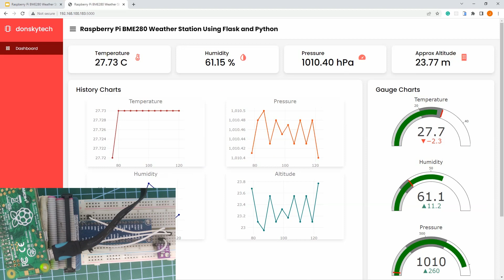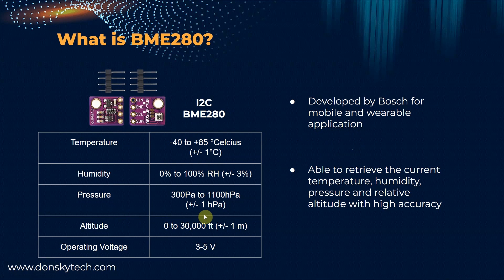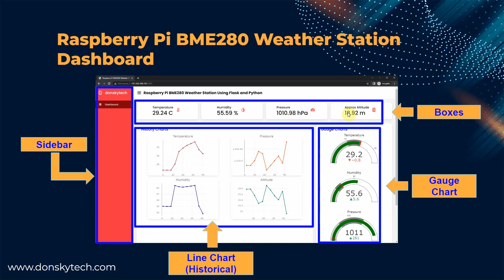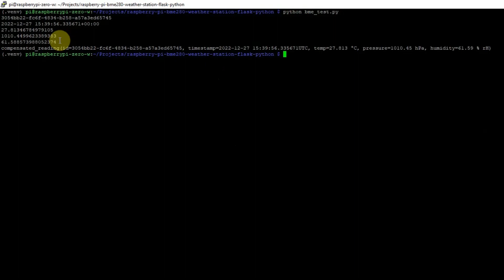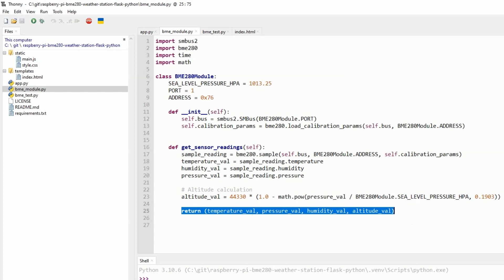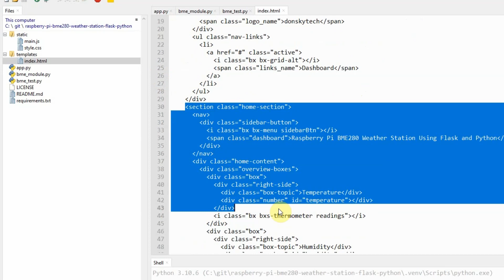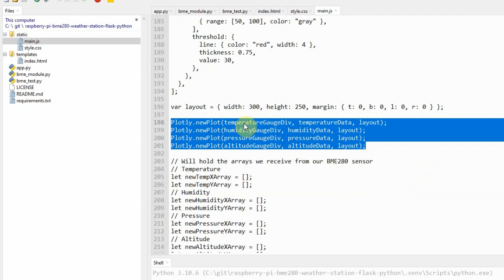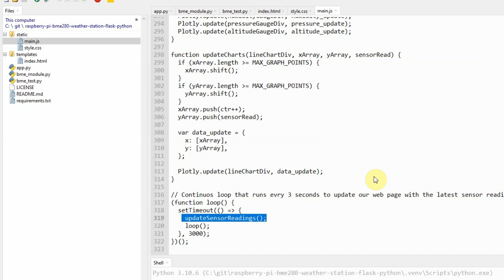Raspberry Pi BME280 Weather Station Using Python and Flask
This post will show you how to interface your Raspberry Pi with the BME280/BMP280 and create a weather station using Python and Flask

The BME280 weather station dashboard displays the sensor readings in the text, gauge, and line chart format using Plotly.js.

I am using Raspberry Pi Zero W in this post but any other Raspberry Pi Single Board Computer is applicable.

If you are generous and think I have helped you, please consider buying me a coffee. 🙂